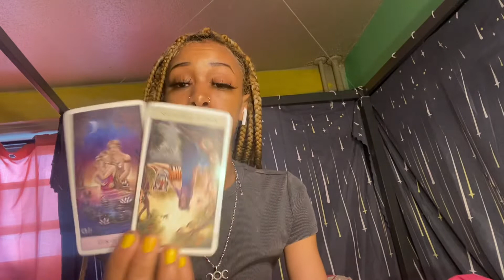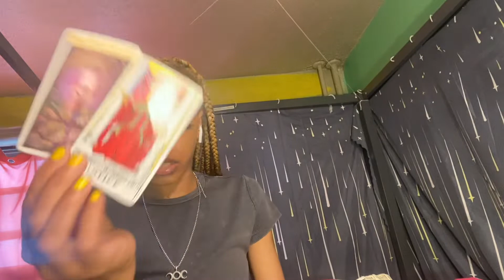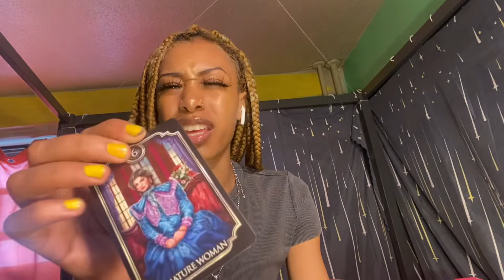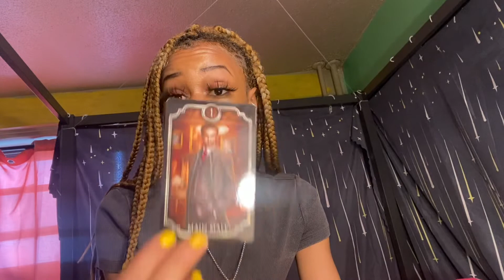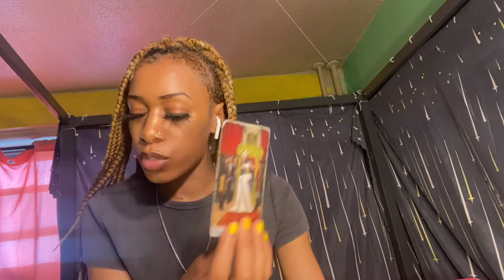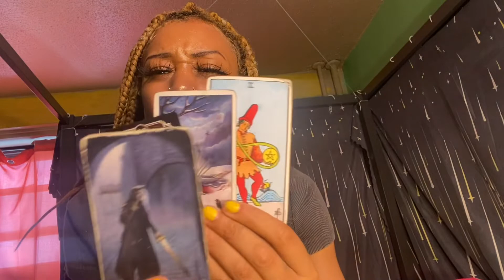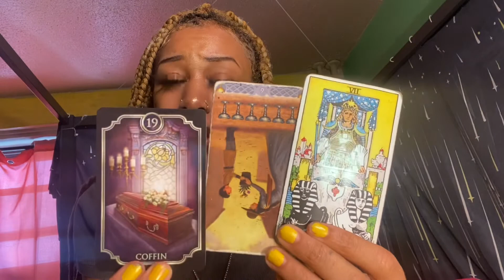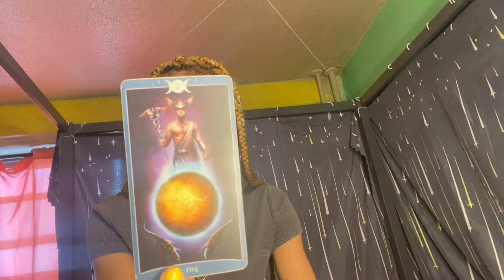Virgo🌎♍️(July2022)someone going to jail🚓for stealing a lovers connection and attending funerals⚰️